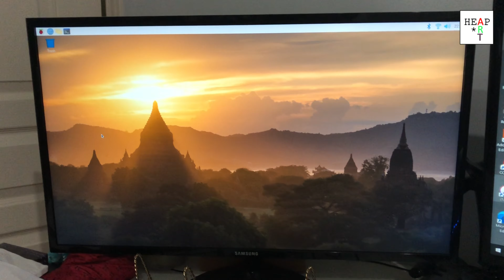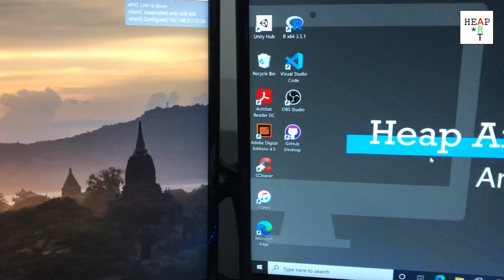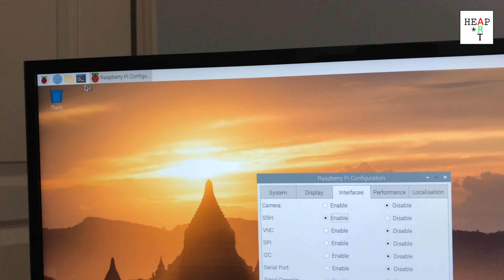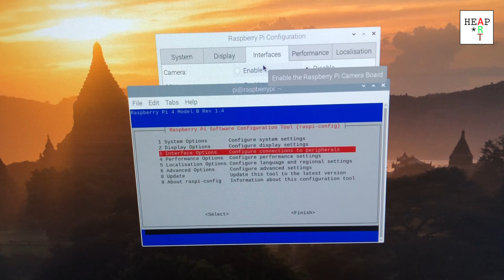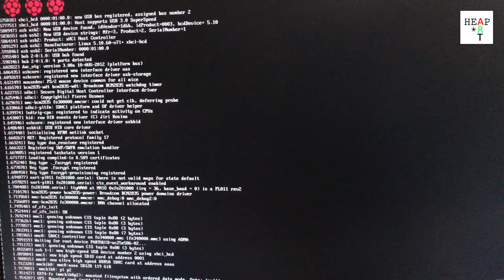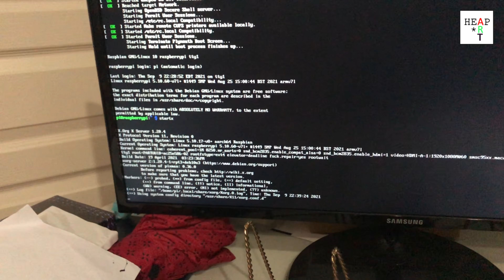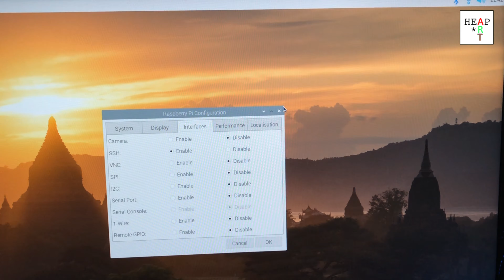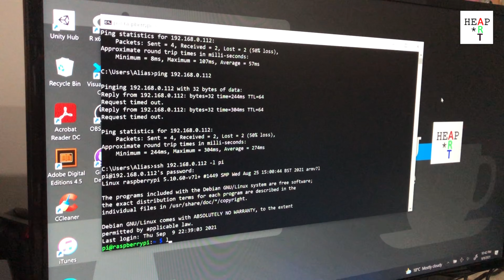Control Your Raspberry Pi 4 Remotely - How to Setup SSH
I'm setting up my Raspberry Pi 4 so I could use it headless ( No Monitors!). This time around, I'm using my Windows 10 Laptop to connect to my Raspberry Pi 4 using SSH

Some Terminal commands for the Raspberry PI 4
To access Raspberry Pi 4 Configuration : sudo raspi-config
To check Ip address from Wifi adapter : sudo ifconfig wlan0

Some Windows 10 Command Line (Does not work with anything less)
Start SSH session (method 1) :  ssh [raspberry_pi_4_ip_address] -l pi
Start SSH session (method 1) :  ssh pi@[raspberry_pi_4_ip_address]
"pi" is the username on your Raspberry Pi

To check if your Raspberry Pi is alive
ping [raspberry_pi_4_ip_address]